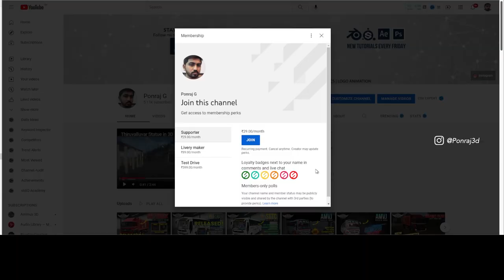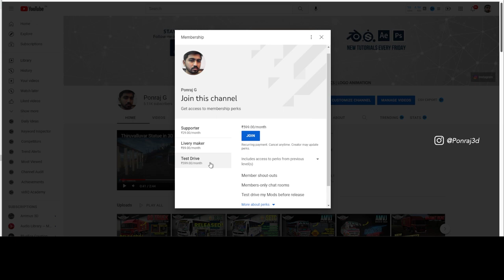AMVJ Bus Mod is Ready for Release | Full Review | 4th Mod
Here is the complete preview of my 4th mod AMVJ Private bus mod built by DvN Coach

💬Mod Details:
🚍AMVJ Private bus
🔁Salem - Erode Route ( Via Sangakiri )

Timestamp:
00:00 Start
01:03 Full Lightings
03:27 Custom animations
06:04 Cabin view
07:10 About Livery
07:54 Options for Mod Review?
08:49 Mod size?
09:19 Release Date?
10:05 Outro
10:41 End
Software's used:
Blender
Vehicle editor by Maleo